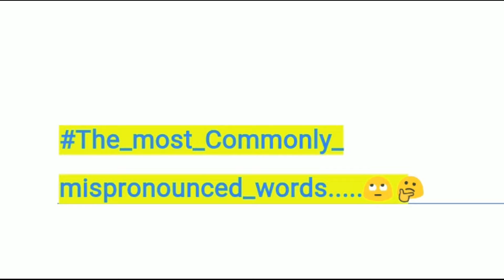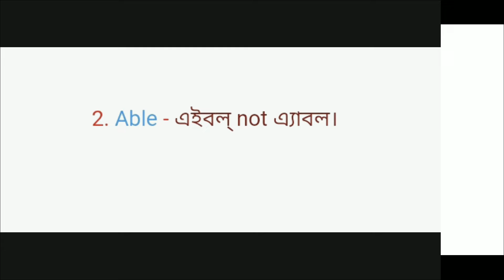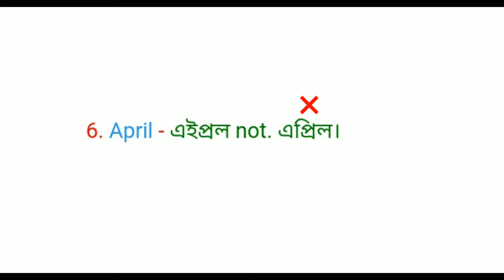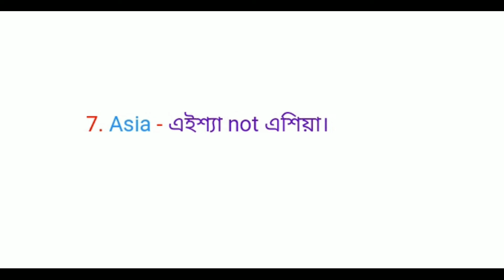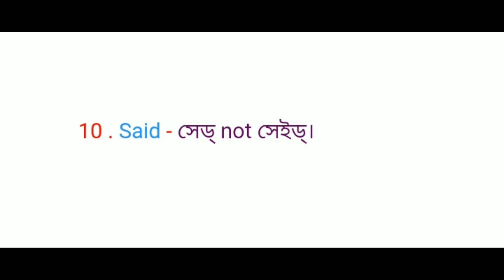ইংরেজি যে সকল শব্দগুলোর উচ্চারণ আমরা সবাই ভুল করে থাকি,Part-2.The most commonly mispronounce words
ইংরেজি বলতে গেলে আমরা অনেকেই অনেকেই ভুল উচ্চারণ করে থাকি । অনেকে জেনে করি আবার অনেকে না জেনে করে থাকি। তাই আজকের ভিডিওতে এমন 11 টি শব্দ নিয়ে হাজির হলাম যা আমরা প্রায় সকলেই ভুল উচ্চারণ করে থাকি। এটা আমার part 2 video.